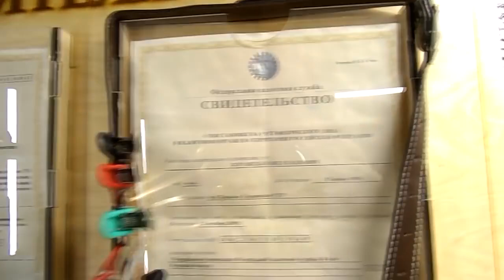Как открыть парикмахерскую дома? // Парикмахерская на квартире // Как стричь у себя дома и нужно ли?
Всем огромный привет, как и обещал рассказал за стрижки всё что знал. Стрижки по плэй листам и ссылкам

В  этом видео я хочу поделиться с вами своим опытом в открытии парикмахерской на дому. На моём примере вы сможете понять стоит ли игра свеч. Опишу плюсы, так как минусы отсутствуют).